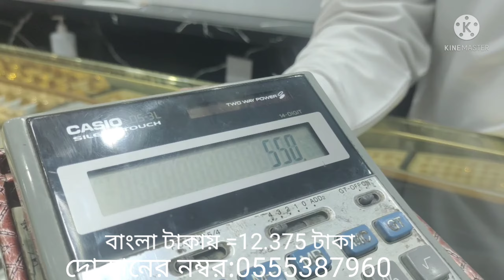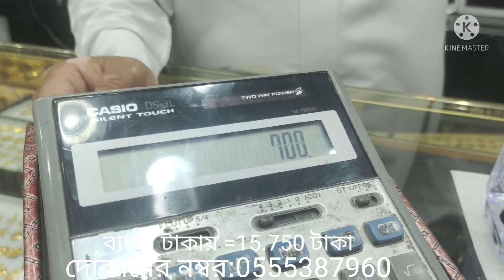ডায়মন্ড নাকফুলের দাম। ডায়মন্ড নাকফুল।diamond nose pin price।।diamond nose pin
ডায়মন্ড নাকফুলের দাম। ডায়মন্ড নাকফুল।diamond nose pin price। diamond nose pin In this video I have shown the price of diamond nose flower and diamond nose flower and all kinds of diamond nose flower thanks to the detailed video

দেখাবো সৌদি আরব  I will show soudi arabia    dekhabo soudi arab  এটাই একমাত্র সৌদি আরব সবকিছুর ভিডিও চ‍্যানেল    এই চ‍্যানেলে আপনি দেখতে পাবেন সৌদি আরবের  ভিতরে যা কিছু আছে সব  আমি আমার এই চ‍্যানেলের মাধ্যমে আপনাদের দেখাবো সৌদি আরব সবকিছু তো অবশ্যই আমার এই চ‍্যানেলটি সাবস্ক্রাইব করে পাশে থাকবেন   ধন্যবাদ

➡আমার ইউটিউব চ‍্যনেল ➡দেখাবো সৌদি আরব
➡আমার ইউটিউব চ‍্যানেল ➡প্রবাসীদের জীবন গল্প
➡আমার ফেসবুক পেজ ➡দেখাবো সৌদি আরব
➡আমার ফেসবুক পেজ ➡প্রবাসীদের জীবন গল্প
➡আমার টিকটক আইডি ➡দেখাবো সৌদি আরব